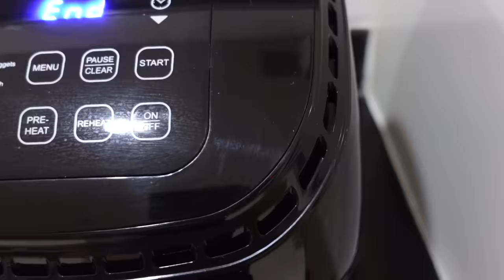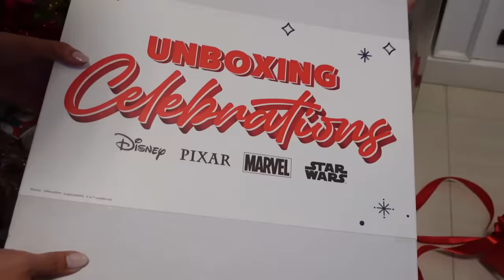ONE MILLION ANG GIFT KO KAY PANGGA! WALANG BIRO! | Yasmien Kurdi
Masaya naman na kami pero kung makakatanggap ka ng ONE MILLION why not coconut! Tatanggihan mo pa ba?! Enjoy watching mga Pangga!

Edit By:
Rodolfo Sitchon
Rey Soldevilla